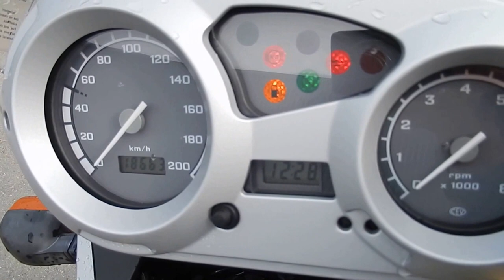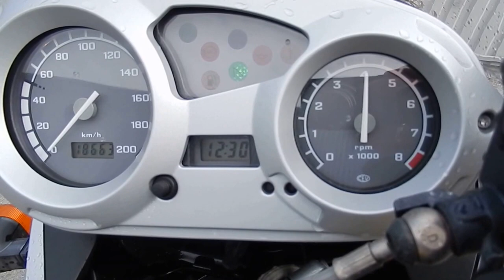B6134 BMW F650GS